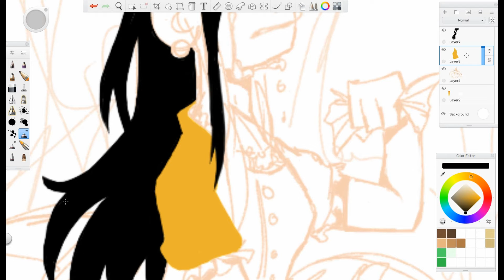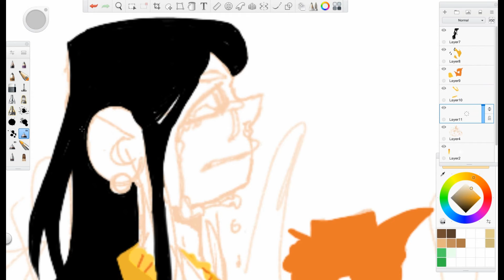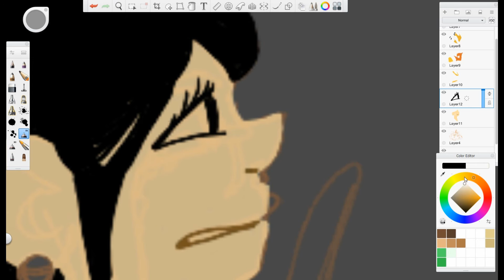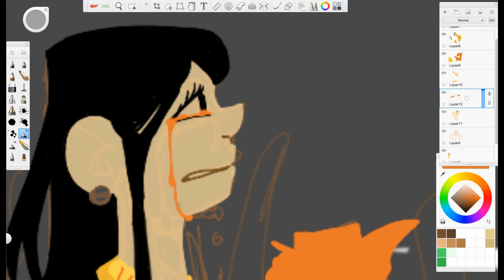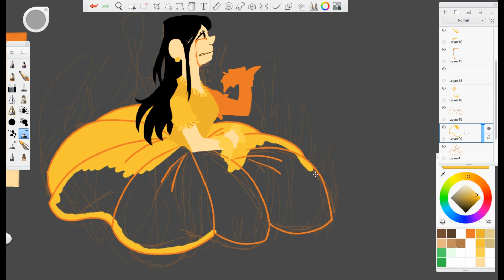Hamilton - Burn Speedpaint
Pallet challenge!
I went for a randomised pallet and a random song from my spotify playlist and I got Burn from the new Hamilton Mixtape!
Such a powerful song.